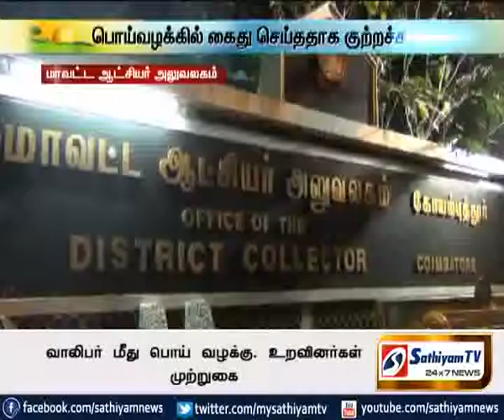கோவையில் விசாரணைக்கு அழைத்துச்செல்லப்பட்டவர் வீடு திரும்பாததால் சந்தேகம்